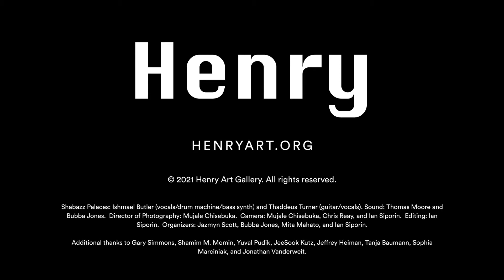The Engine Room Residencies: Shabazz Palaces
Ishmael Butler. vocals, drum machine, bass synthesizer
Thaddeus Turner. guitar

Sound. Thomas Moore
                      Bubba Jones

Director of Photography. Mujale Chisebuka

Camera. Mujale Chisebuka
                        Chris Reay
                        Ian Siporin

Editing. Ian Siporin

Organizers:
Jazmyn Scott
Bubba Jones
Ian Siporin
Mita Mahato

Additional Thanks: Gary Simmons, Shamim M. Momin, JeeSook Kutz, Jeffrey Heiman, Tanja Baumann, Sophia Marciniak, Jonathan Vanderweit
"Gary Simmons: The Engine Room", on view through August 22nd, guides the framing of this residency and its intention to center and support Black artists of Seattle’s creative scenes. At the center of the exhibition is "Garage Band", a 24x24-foot installation inspired by suburban garage spaces and their associated mythos of inspiration, invention, and tinkering. Garages have long been spaces for DIY artists to explore their creative practices with relative freedom. The interest of this residency is to see how this exploratory, jamming space can be translated into a large, open museum gallery. Beyond "Garage Band" the exhibition also hosts a suite of new paintings and sculptures, as well as "B Sides", a massive erasure drawing Simmons created for this exhibition that channels the songwriting of Jimi Hendrix—all fuel for the artists to be in dialogue with as they approach creating or re-creating in the space.

Invited artists will spend several days during the month of their residency (May, June, or July) within the garage installation and the gallery to tinker with, improvise, and share their musical craft in both private and public engagements. Each residency will culminate in a recorded performance.

ABOUT SHABAZZ PALACES
Seattle-based emcee and producer Ishmael Butler, also of Digable Planets, is one of the preeminent visionaries of hip-hop of the last quarter century. Drawing on the astral freedoms practiced by Sun Ra and George Clinton, Butler’s eclectic and extra-terrestrial stylings reference hip-hop, dub, jazz, R&B, soul, funk, African, experimental, and pop, while also splintering, rebuilding, and expanding the possibility of sound. His collaborators have included other innovators like Flying Lotus, Thundercat, Erik Blood, and Battles, and his most recent album with Shabazz Palaces, The Don of DIamond Dreams, released by Sub Pop in 2020, continues to showcase the fluid bounds of Butler’s approach to songwriting and world building.

Gary Simmons: The Engine Room programs are co-organized by the Henry and LANGSTON, an arts & culture organization that guides generative programs and community partnerships that center Black art, artists, and audiences and honors the ongoing legacy of Seattle’s Black Central Area. Co-organization and production support for "The Engine Room Residencies" provided by Bubba Jones. The program is presented in conjunction with Murmurations, a Seattle-wide arts collaboration featuring a series of exhibitions, performances, screenings, community conversations, artist talks, and other programs co-developed between cultural organizations. Learn more about Murmurations and upcoming events